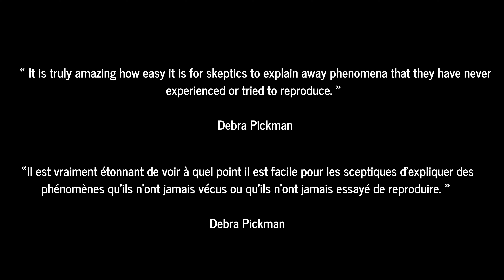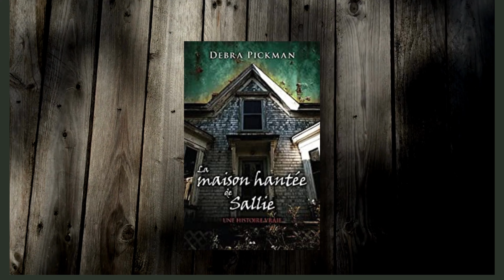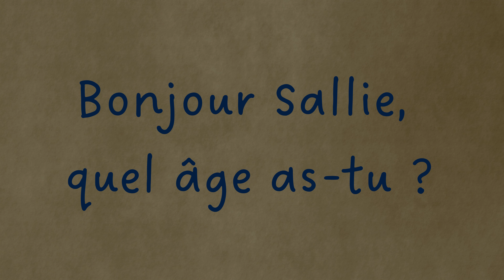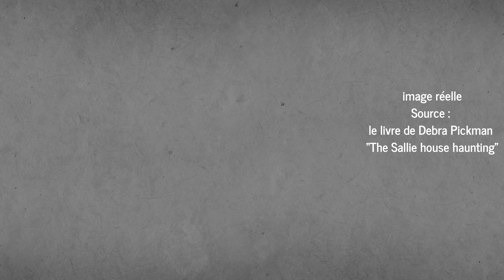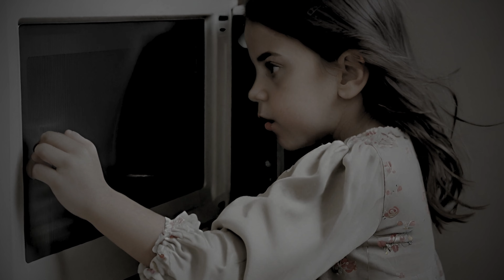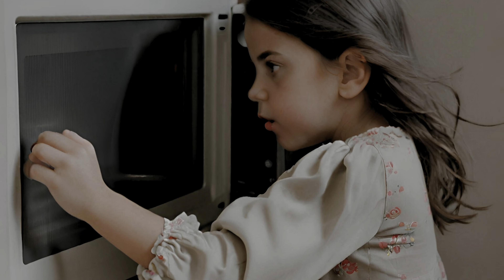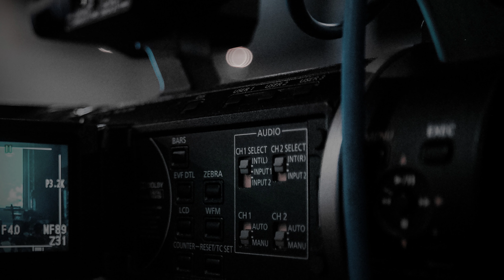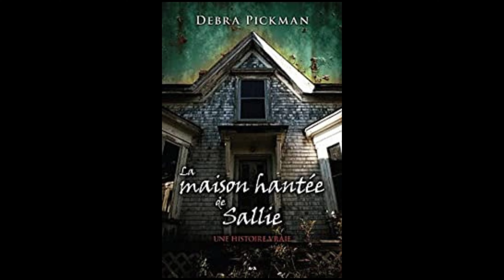UN HISTOIRE VRAIE ET GLAÇANTE : LA MAISON HANTÉE PAR UNE PETITE FILLE PRÉNOMMÉE SALLIE.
Sources :
- Debra Pickman : "The Sallie House Haunting"

J'espère que vous apprécierez ! Aussi n'hésitez pas à me faire part de vos remarques et de vos expériences personnelles :)